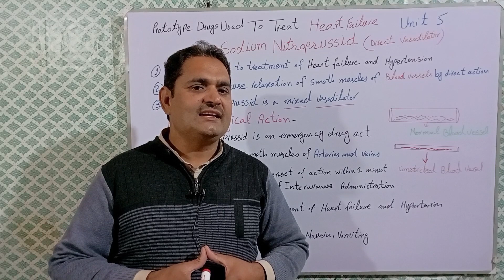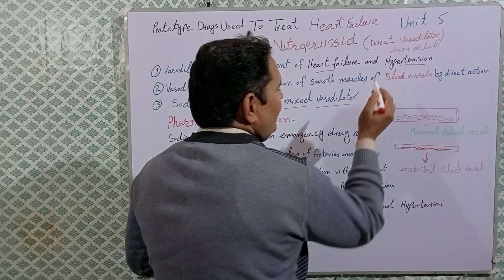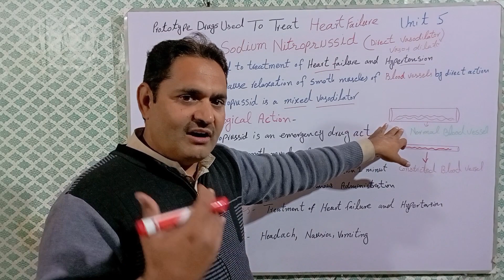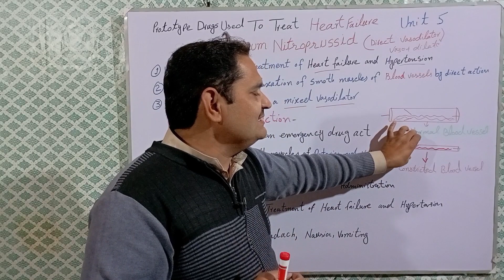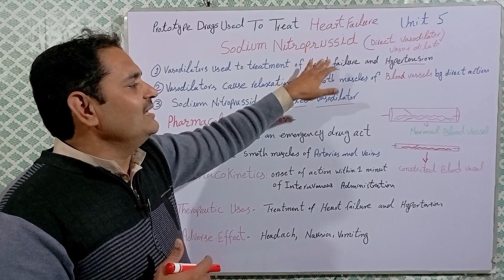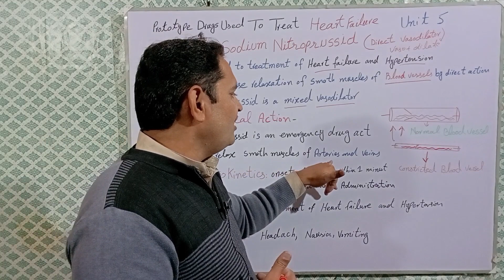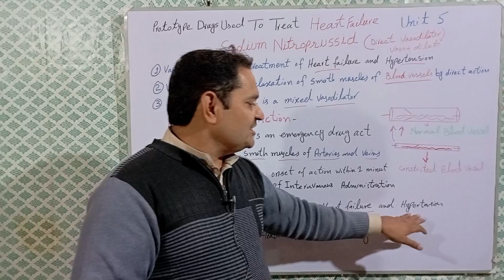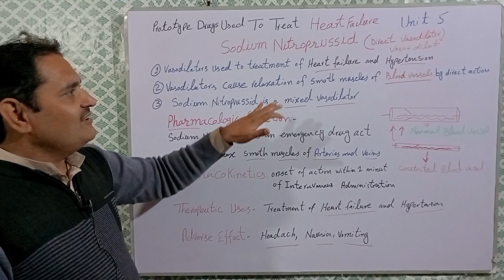Sodium Nitroprusside | Mechanism Of Action | Pharmacology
In this video, we're going to discuss Sodium Nitroprusside (SNP), its mechanism of action, and its pharmacology. SNP is a vasodilator that can be used to prevent or treat heart failure.

This video is a great resource for students studying Pharmacology, as well as health professionals who want to learn more about SNP. We'll discuss SNP's mechanism of action, its pharmacology, and its uses in clinical medicine.

Aslamu Alekum To Every one Dear, I am Dr. Asghar Sair This Channel Sair Medical Learning is about Education for All. Particularly Medical Learning for the students of Biology Class 9, Class 10. Pharmacy Lectures, and Also for Homeopathic Students in easy Urdu and Hindi Language.